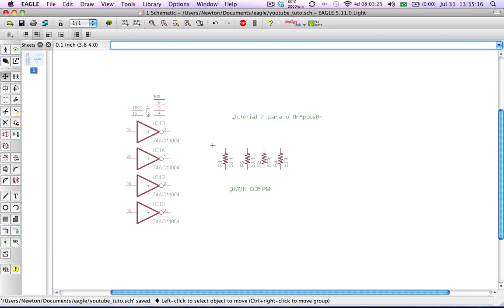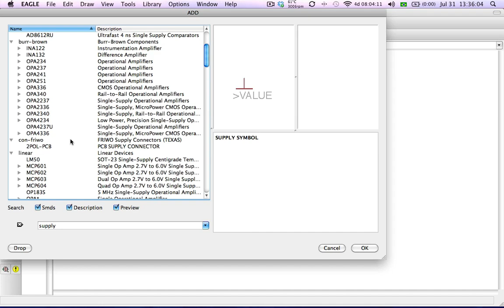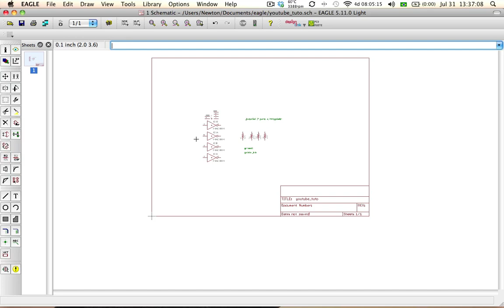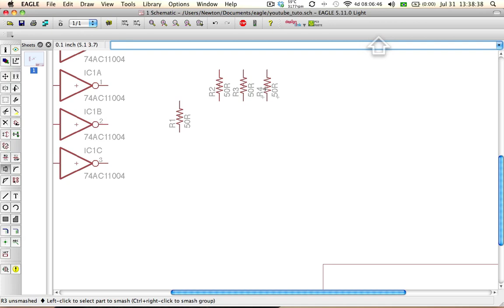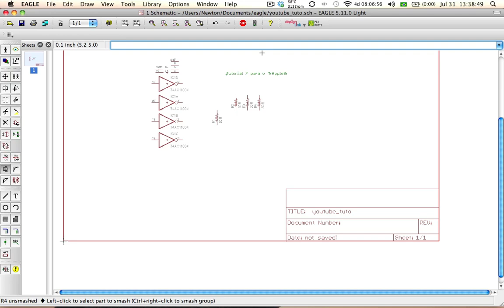Tutorial EAGLE - 07 - Comando Texto Especial e Frame (Em Português).mov